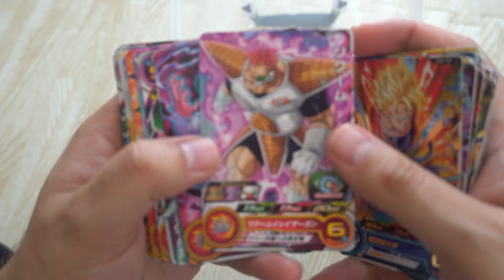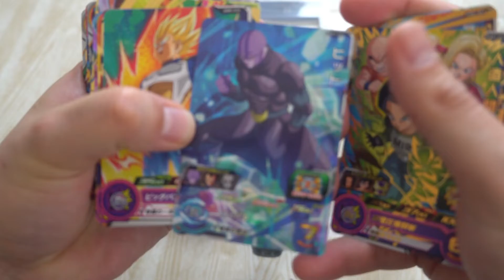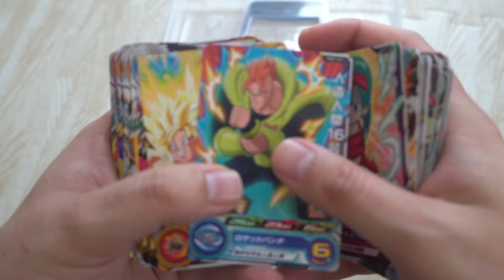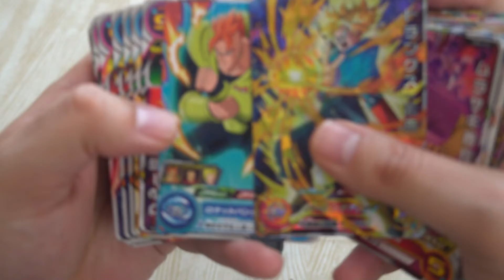My Super Dragon Ball Hero Cards